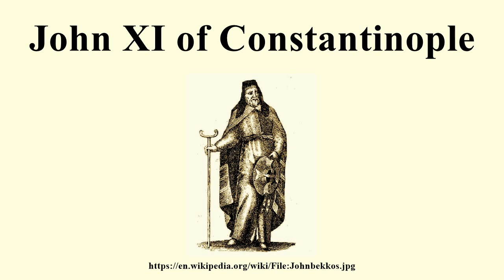John XI of Constantinople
Image-Copyright-Info
Image is in public domain
Author-Info:   originally published in Jacques Goar's Euchologion
Image-Copyright-Info